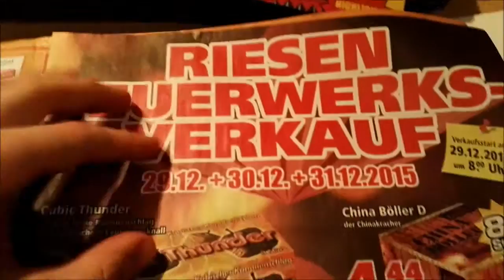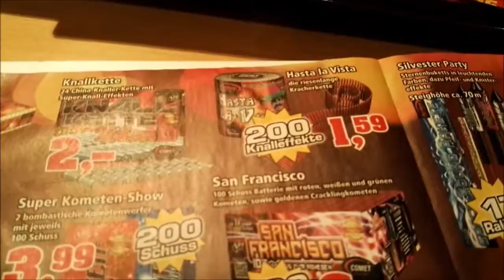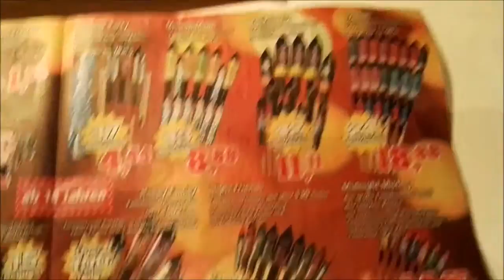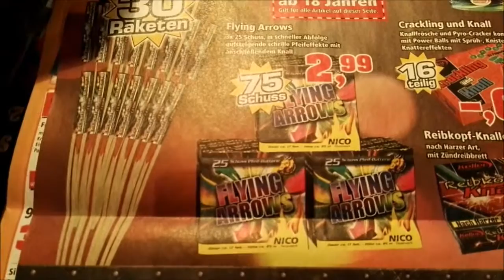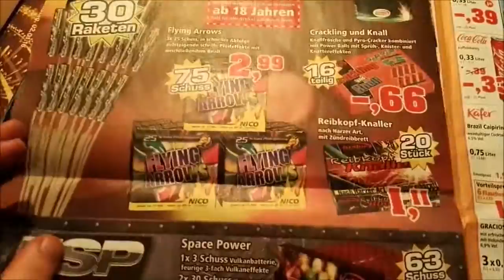SilvesterProspekt #8 Thomas Phillipps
Jo SilvesterFreunde,
Hier ist das letzte Prospekt von meiner Seite aus :) und ich hoffe es gefällt euch und bald ist es wieder so weit :D

Euer PyroSachse93